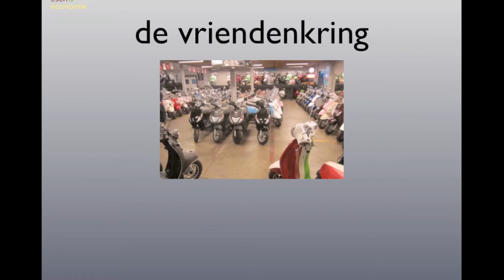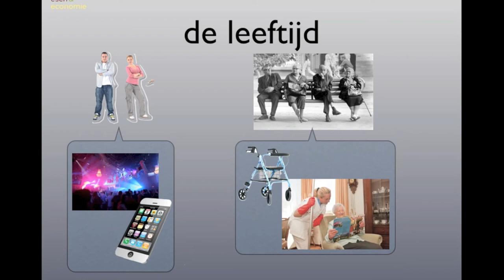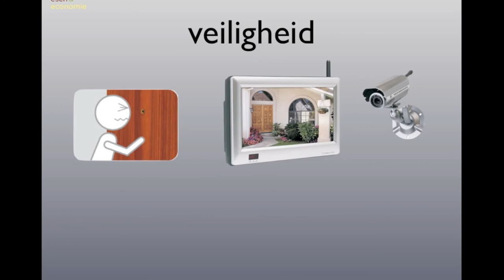Economisch bekeken BB H1 §3 Kopen onder invloed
De uitleg bij de Hoofdstuk 1 van Economisch Bekeken voor BB.
§3 Kopen onder invloed